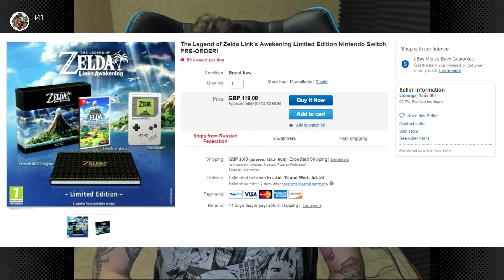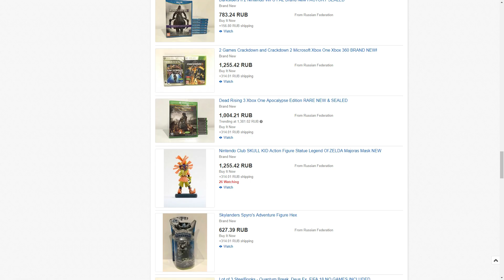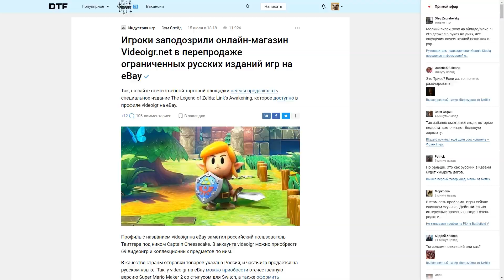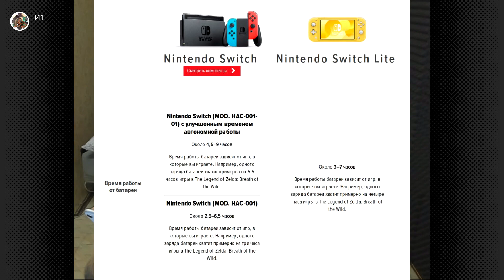Новая ревизия Nintendo Switch • Luigi's Mansion 3 без русского языка • Интересная история